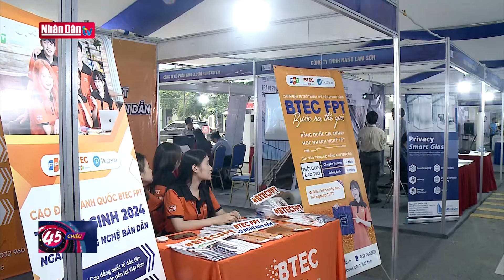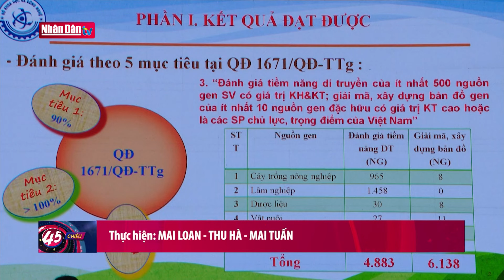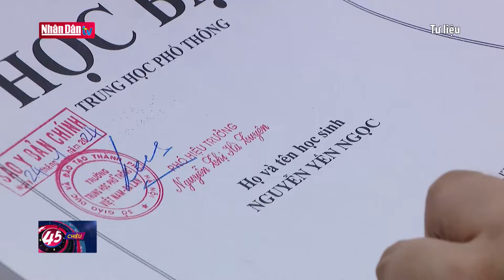Bình quân 7 tháng CPI tăng 4,12% | Tin Kinh tế - Xã hội tối 29-7